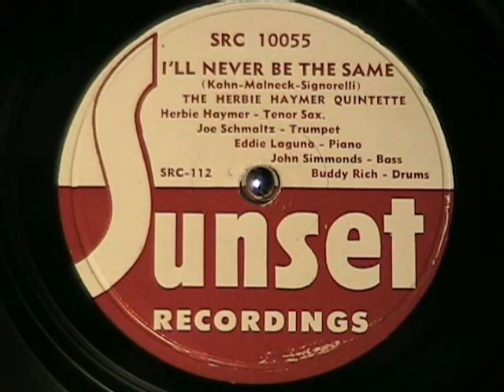ILL NEVER BE THE SAME by the Herbie Haymer Quintette with Buddy Rich